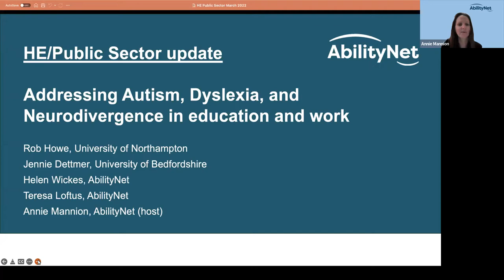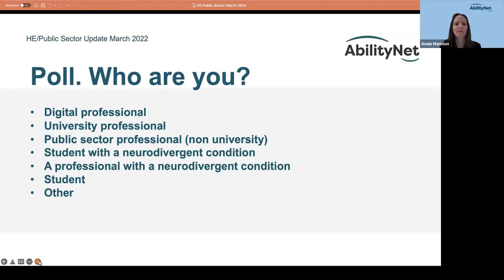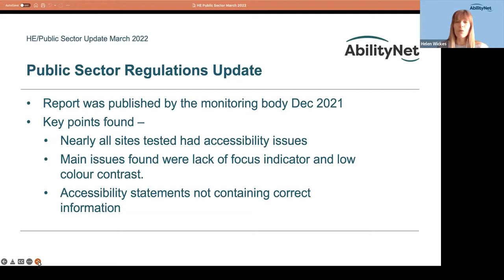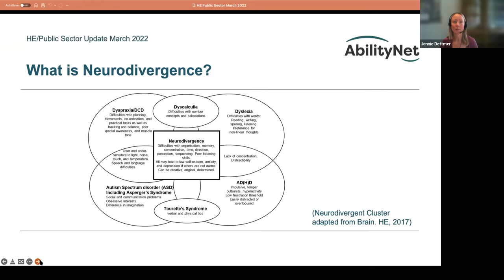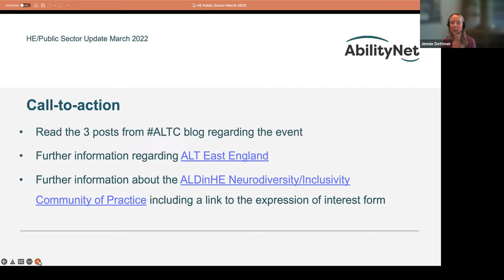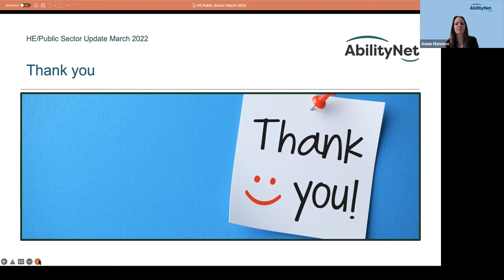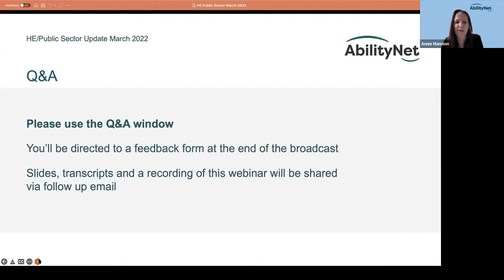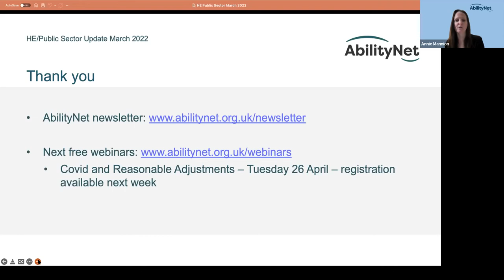HE/Public Sector Update: Addressing Autism, Dyslexia, and Neurodivergence in education and work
We live in a neurodiverse population, which consists of both neurodivergent and neurotypical individuals.

In this webinar, we learned from UK university practitioners about their approach to making accessibility improvements for students and staff with neurodivergent conditions including Autism, Asperger's, Attention Deficit Hyperactivity Disorder (ADHD), Dyslexia, Dyspraxia, Tourette Syndrome and Synaesthesia.

On the webinar, we were joined by:

Rob Howe, Head of Learning Technology at The University of Northampton
Jennie Dettmer, Acting Senior Professional and Academic Development Tutor at the University of Bedfordshire

Rob and Jennie shared and explained the findings of a recent session they ran for students with neurodivergent needs, particularly focused on the impact of Covid and the students' experiences at their different institutions.

AbilityNet's Teresa Loftus also discussed the Disabled Students' Allowances (DSAs) support available for neurodivergent students. She highlighted the issues some disabled people may face in the transition from education to work, including reasonable adjustments that may need to be provided, and how AbilityNet can help employers through its eLearning tools.

AbilityNet's Education and Workplace Relationship Manager, Helen Wickes, also provided a refresher about accessibility in the public sector.

AbilityNet is a charity that believes in a digital world accessible to all.